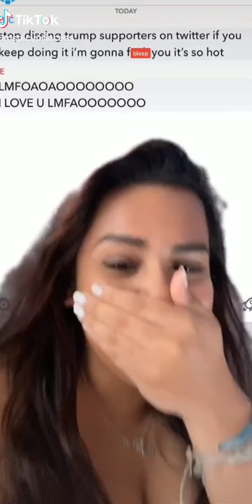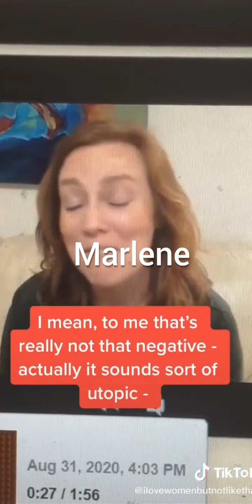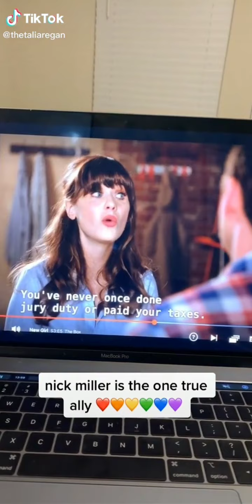the marauder being chaotic (marauders as tiktoks)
im thinking about doing titkok that i relate too much too would you guys be interested or even maybe one for julie and the phantoms